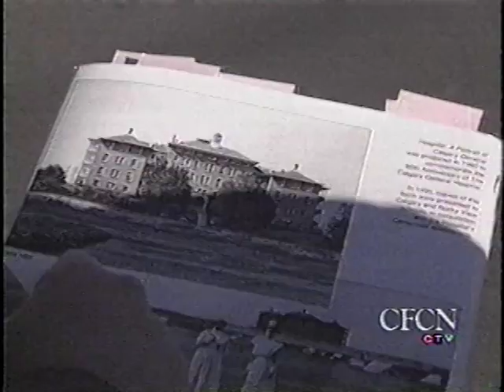Calgary General Hospital Demolition October 4, 1998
Two Canadian projects share its record for the "Most Structures Demolished at Once."
A 1997 blast at the Stelco Steel Plant in Hamilton, Ont. featured the simultaneous demolition of 20 steel structures including smoke stacks, sheds and warehouses. The site notes that demolishing steel structures is more challenging than implosive demolition of reinforced concrete.
The site auditors rank the 20-building demolition of the Bow Valley Centre of the Calgary General Hospital in Calgary as an equal feat, slightly edging out the Hamilton project in difficulty, due to its urban locale.
The site notes that the 1998 demolition was delayed due to hot-air balloon observers violating local air-space restrictions during the project. An analysis of the event published in the January 2005 issue of the Journal of the Air and Waste Management Association notes that the buildings covered a footprint of 84,000-square-metres and were demolished using 2,300 kilograms of explosives.
The demolition was engineered by celebrity demolition experts Eric J. Kelly and family who operate Advanced Explosives Demolition Inc., with headquarters in Coeur d'Alene, Idaho. The family recently appeared on television as the stars of the TLC reality series The Imploders.
Based on stationary monitoring results, the hypothesis
that there would be insignificant levels of airborne and
deposited Pb and airborne asbestos within 1 km is rejected.
PCM asbestos concentrations exceeded airborne criteria at a
number of downwind locations (Table 1). A number of
exceedence samples were reanalyzed for TEM asbestos. Reanalysis
results showed that the TEM asbestos concentrations
were elevated at a number of downwind locations for
the 3-hr monitoring period immediately following the implosion
but were all below the guideline for calculated 24-hr
average.
scription